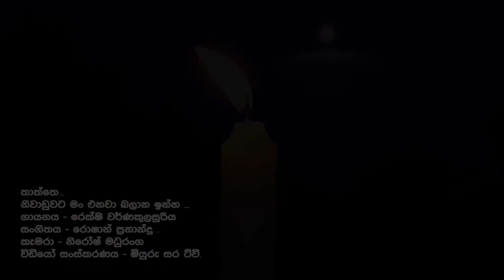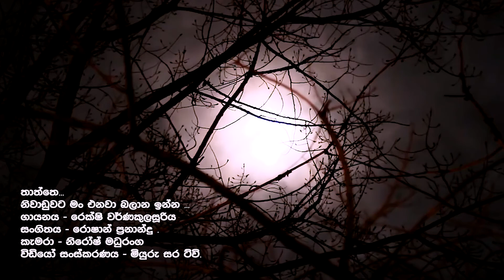Rexy Warnakulasuriya -තාත්තා කෙනෙකුටම උපහාරයක් වේවා - Sinhala Song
Facebook ම තාත්තා කෙනෙකුටම උපහාරයක් වේවා මේ ගිතය විඩියෝ සංස්කරණය මියුරු සර ටිවී